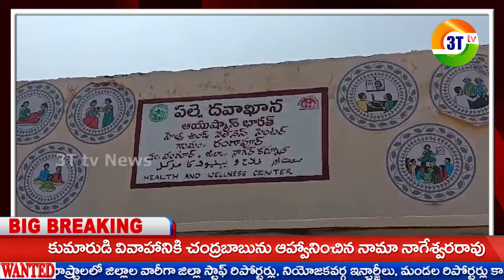3T tv NEWS // ఆశ వర్కర్లు లేక గర్భిణీ స్త్రీలు బాలింతలు అనేక ఇబ్బందికి గురవుతున్నారు